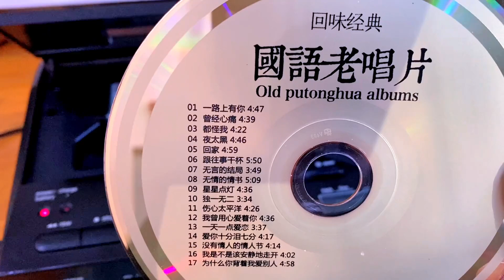什么年代了還用磁帶聽音樂？ Medieval tape recorder